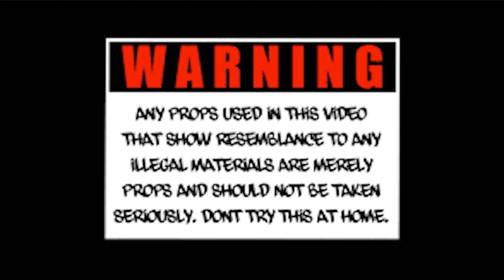Trend Twinz - Goonies (Official Music Video)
Trend Twinz @trend_twinz
Slian Roll that Film @slian_rollthatfilm